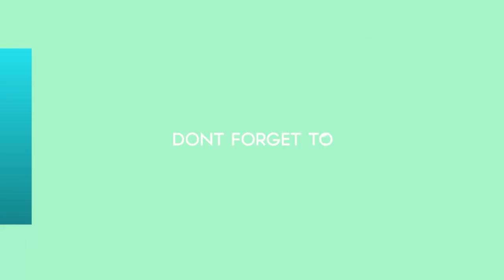Marley: "Así gritó Goooooool Mirko cuando metió el gol su amigo Leo Messi!".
ROYAL NEWS

El bebé del conductor vivió el partido de la selección nacional con mucha pasión y su padre registró su emoción
► With the above criteria, if there